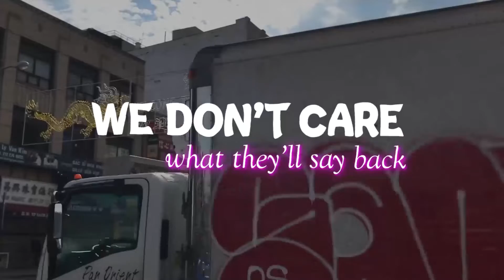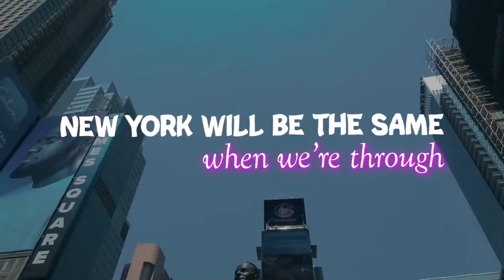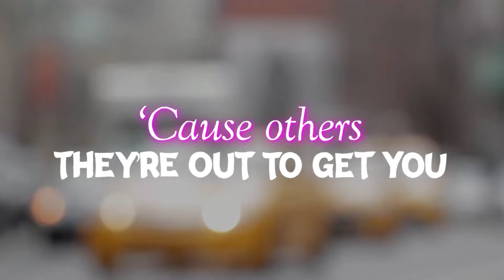Emma Salisbury New York (Official Lyrics Video)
This is a beautiful acoustic song about the love and understanding that comes from experiencing living in New York City.